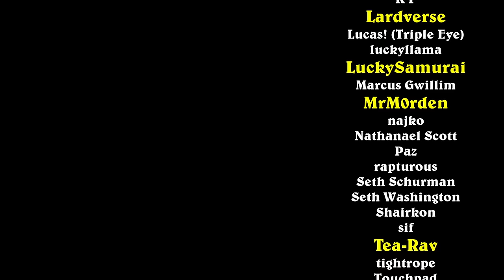The Fastest Growing Freebirds You've Ever Seen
Deck Code:
AAECAQcehqAEiKAEiaAEnKAE5bAEjLcElrcE784EjtQEkNQEltQEgdwE/cQF3MYFqOAFtPgFkPsFl/sFofsFpPsFhYIGi5QG75sGnJ4Gn54G0Z4Gr6gG7KkG0LAG4usGAAABA//hBP3EBdzGBf3EBe+bBv3EBQAA

00:00 Intro
00:36 Game 1
12:21 Game 2
19:16 Game 3